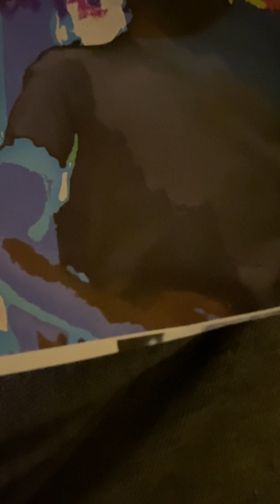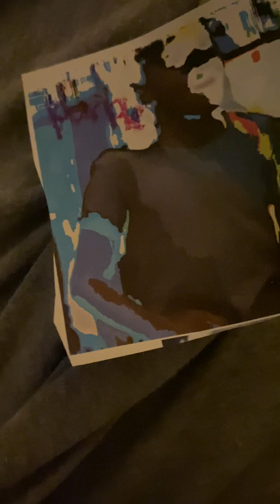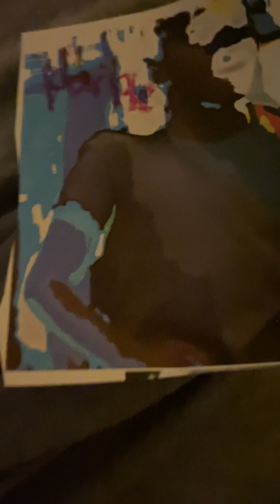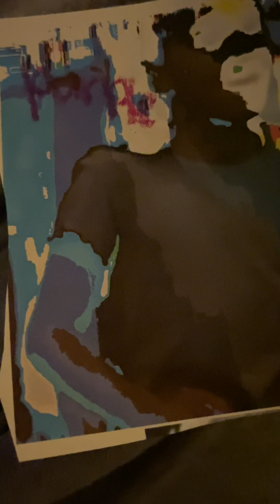Rock Rhythm and Rhyme Color Songs Purple CDBaby